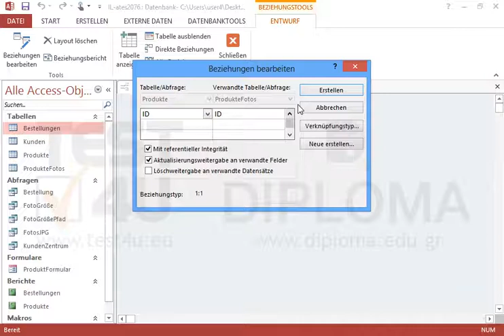Erstellen Sie eine 1:1-Beziehung zwischen den Feldern ID der Tabellen Produkte und ProdukteFotos...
Erstellen Sie eine 1:1-Beziehung zwischen den Feldern ID der Tabellen Produkte und ProdukteFotos (Überprüfen Sie, ob die Tabelle ProdukteFoto die verwandte Tabelle ist). Aktivieren Sie die referenzielle Integrität zur weitergebenden Aktualisierung der Datensätze; Das Löschen relevanter Datensätzen soll nicht möglich sein. Möchten Sie mehr. Laden Sie das TEST4U demo herunter